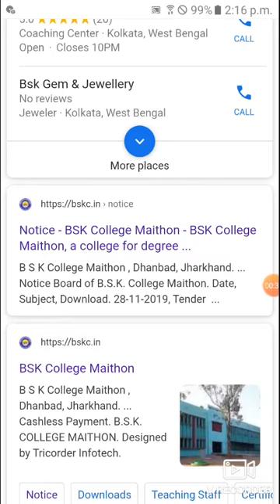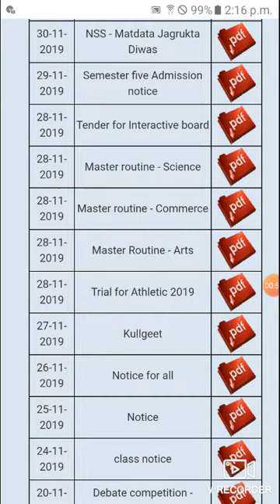Bsk college 1st semester admit card form fill up notice 2019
Bsk college 1st semester admit card form fill up notice 2019 last date 02.12.19 official website notice pdf